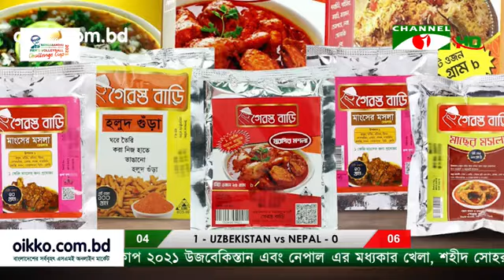বঙ্গবন্ধু এশিয়ান সেন্ট্রাল জোন মেন'স ভলিবল চ্যালেঞ্জ কাপ ২০২১ উজবেকস্তান এবং নেপাল এর মধ্যকার খেলা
আপনারা দেখছেন বঙ্গবন্ধু এশিয়ান সেন্ট্রাল জোন মেন'স ভলিবল চ্যালেঞ্জ কাপ ২০২১ উজবেকস্তান এবং নেপাল এর মধ্যকার খেলা, শহীদ সোহরাওয়ার্দী জাতীয় ইনডোর স্টেডিয়াম থেকে

Please Follow on the other Portals-